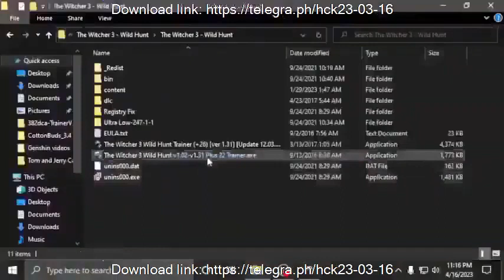The Witcher 3 Wild Hunt Trainer +26 Free Download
Nesse vídeo eu mostro como usar trainer ou hack em um jogo!

Jogo: The Witcher 3: Wild hunt - Dê um trocado pro seu bruxo...
Plataforma: PC

Lembrando que:
1 - A versão do trainer deve ser a mesma do jogo
2 - O jogo tem que estar offline, em caso de ser da steam por exemplo
3 - Somente usar as teclas numéricas à direita do teclado
4 - Em caso do antivírus deletar, entre no antivírus e adicione uma exceção pra ele
5 - Divirta-se usando codiguinhos!

Deixe nos comentários qualquer dúvida!

 **AVISO**

*** Não é certeza do trainer funcionar 100%, pois podem ocorrer bugs, depende de vários fatores, a versão do jogo, seu pc, a versão do trainer, o antivírus bloquear,etc! então não tem como dar garantia que vai funcionar! Agradeço a compreensão de todos! ***